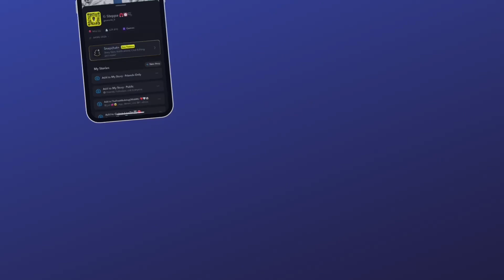STORYTIME: ROOMMATE HORROR STORY | *Freshman Year of College*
As you guys already know, this is another Storytime. This Storytime is a Roommate Horror Story. I apologize for being away from you guys for so long but I'm back now and maintaining my consistency. 🫶🏿